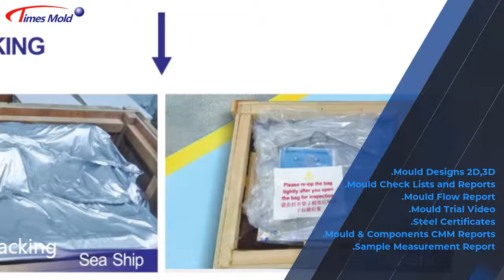Mold Shipment Standards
1.Final Mold Inspection to Check and Clean Each Component of Mold
2.Final Mold Trial to Make Sure Everything of Mold Correctly
3.Packing : High Quality Transparent Grease to Protect Our Mold Surfaces From Rust
4.for Sea Ship Mold, We Packed With Vacuum Packing
5.Completed and Full Detailed Documents for Our Customers as Below
.Mould Designs 2D,3D
.Mould Check Lists and Reports
.Mould Flow Report
.Mould Trial Video
.Steel Certificates
.Mould & Components CMM Reports
.Sample Measurement Report .